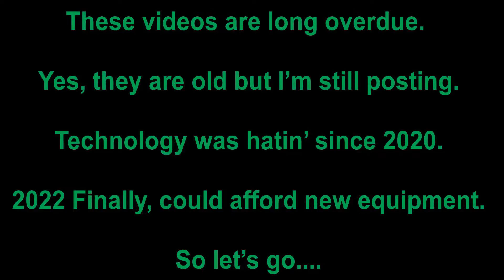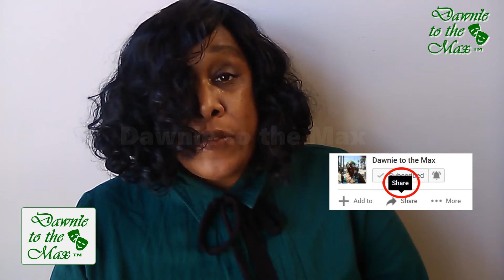What I Was Expecting vs....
Hi Dawnies,

I think I'm back for good. Technology hasn't failed me yet. Anyway, this is an old video I filmed back in 2020. But I'm not wasting footage. I'm still going to upload it.  So here you go.

Why didn't I check the reviews first? Silly silly me. So I ordered this wig from a company entitled Luna wigs.  Since my disability, it's hard for me to style my own hair. Therefore, I was looking for a wig that was similar to my hair texture. It was all a lie. Scam. I was definitely bamboozled.

Always, I mean always check the reviews.

Hair: Taliah Waajid Curl Sealer 3A-3C
Face: Maybelline New York Dream Liquid Mousse Airbrush Finish #130
Eyes: Almay Cosmetics Liquid Eyeliner
Lashes: Maybelline great lash lots of lashes mascara
Lashes: Almay Cosmetics One Coat Multi-Benefit mascara
Lips: Carmex Classic lip Balm Medicated
Shoes: Skechers "Summits"
Sweets/ Jelly Belly Jelly Beans: Bulk, Mixes, Bags, Classics

Equipment:
HP All in One Computer
Windows 11
HP Laptop 14-dk0xxx Webcam

Editing Programs: VSDC Free Video Editor
WaterMark: Pixlr
Thumbnail: Pixlr or Cavana